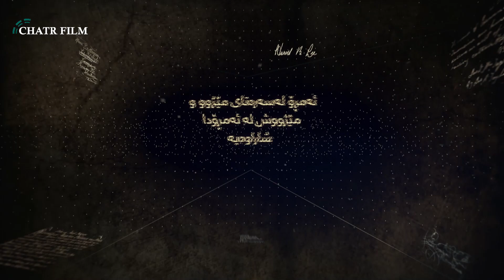Ain w Bawermendeye Kurdiyekan - بەرنامەی زایەڵەی زاگرۆس - ئایین و باوەڕمەندییە کوردییەکان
بەرنامەی زایەڵەی زاگرۆس -  ئایین و باوەڕمەندییە کوردییەکان
بەمیوانداری بەڕێز فەرهاد سەنگاوی
پێشکەشکار: سەلمان عوسمان